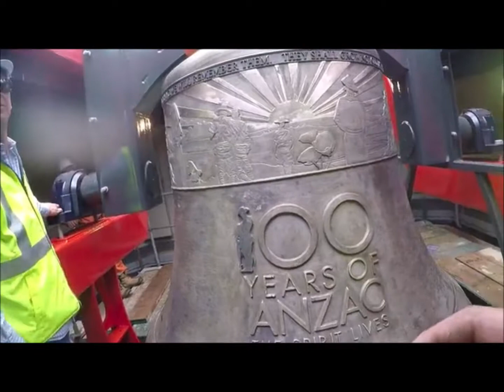The ANZAC Bell being poured, tuned and installed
The ANZAC Bell being poured, tuned and installed. Filmed by Kate Ferguson Media